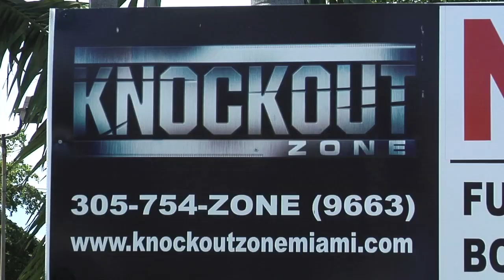Livin la Vida Miami ft. Franky Morales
Premier episode of "Livin la Vida Miami" featuring Pro Blader FRANKY MORALES July 13 2010 @ 8:30PM Eastern Time on RRtv (DirectTV channel 354).

Reruns:
Thursday -- July 15 - 10:30 a.m. (eastern time)
Sunday - July 18 - 2:00 p.m. (eastern time)